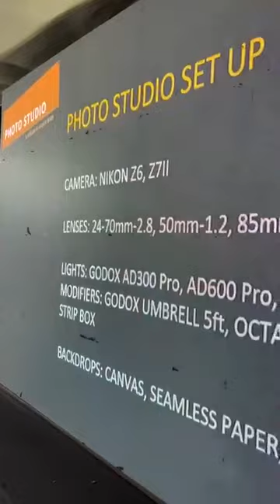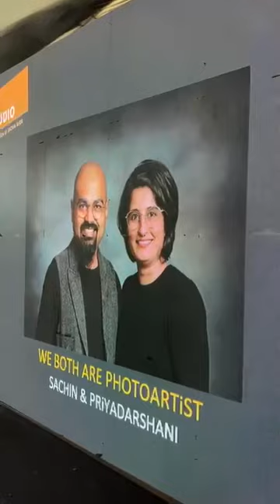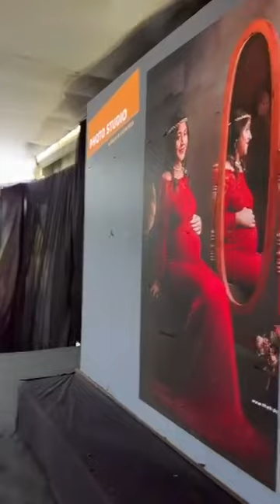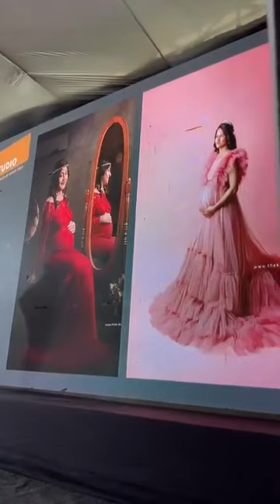Part 2 - PhotoVideo Expo - Studio Studio Business Session by Sachin Bhor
Photo Video Expo Sangali, Maharashtra - Studio Studio Session by Sachin Bhor

Hi,
I am Sachin Bhor from PHOTOATIO - School of Photography Art.

My Gears
Camera - Nikon Z6
Lens - Nikor 24-70MM
Lens - Nikor 70-200mm
Lens - Nikor 50mm
Lens - Nikor 85mm
Lens - Nikor 35mm
Flash - Godox AD200Pro
Flash - Godox AD300PRo
Flash - Godox AD600Pro
Flash - Godox V1-N TTL Camera Flash Speedlite
Flash - Godox Ving V 860 II
Flash Trigger - Godox
Reflector - Godox
Memory Card - Sandisk